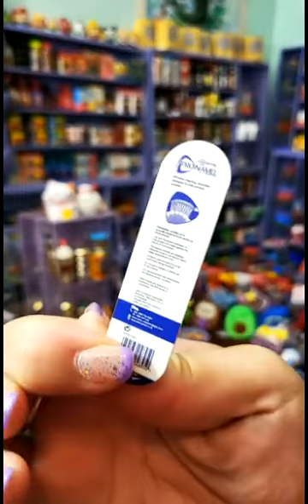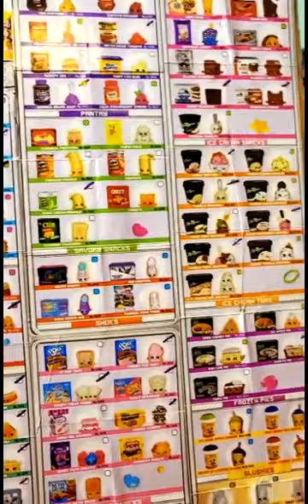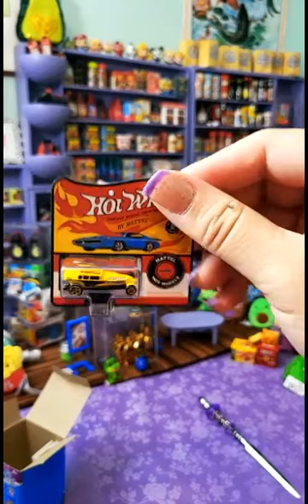Tik Tok Live Replay Mini Brands Openings & Organizing - 10.30.21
‎‎@ZURU Toys
Come open Mini Brands with me and organize! Here's a live from Tik tok in case you missed the fun! :)